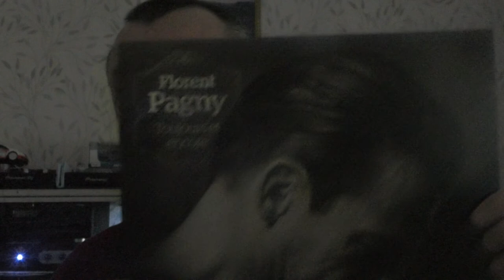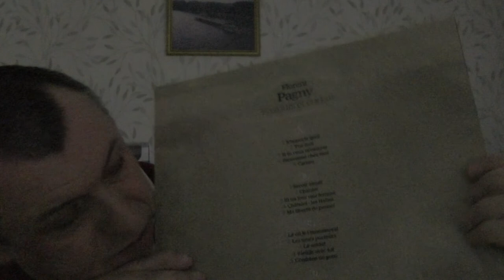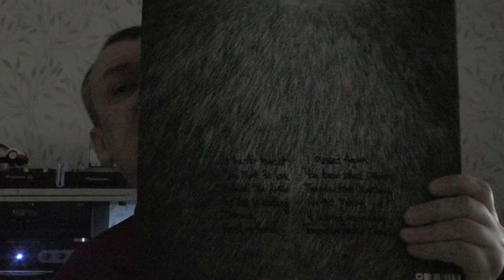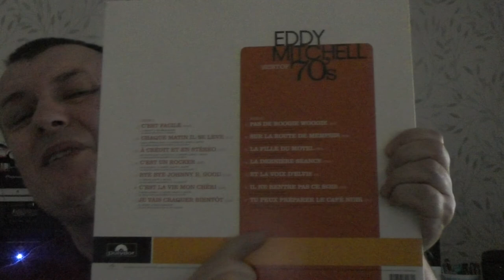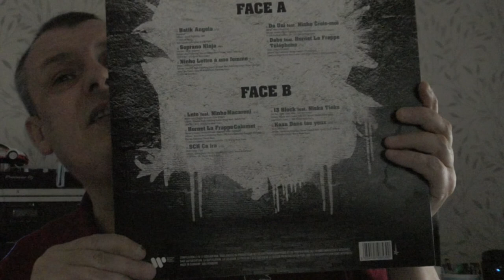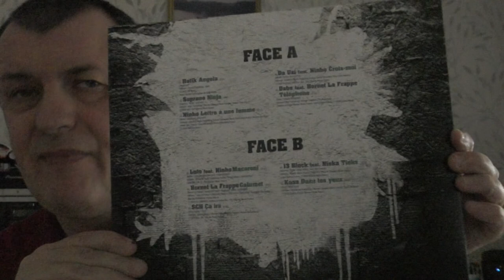MES VINYLES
FLORENT PAGNY BEST OF
FIL COLEINS
EDDY MICHTELL BEST OF 70
TUBE RAP FRANCAIS 2021